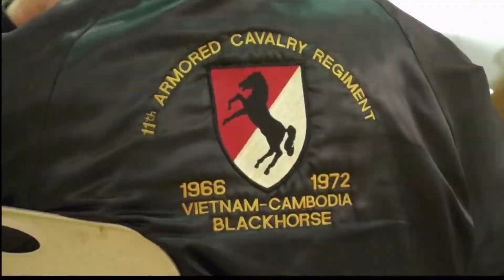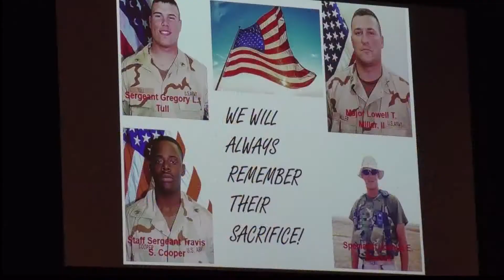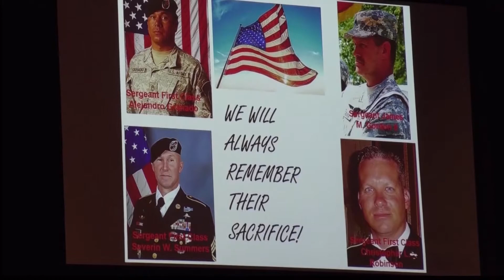Pinebelt Veteran's Day Programs